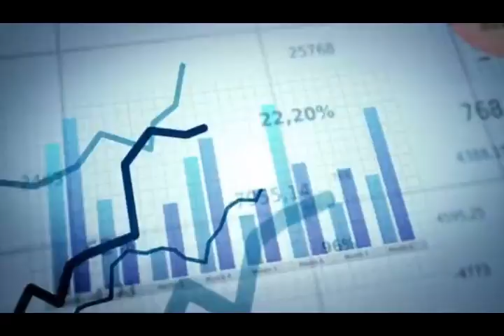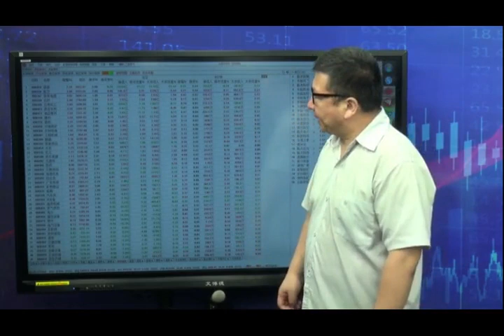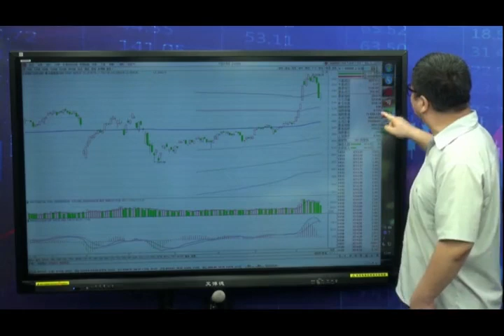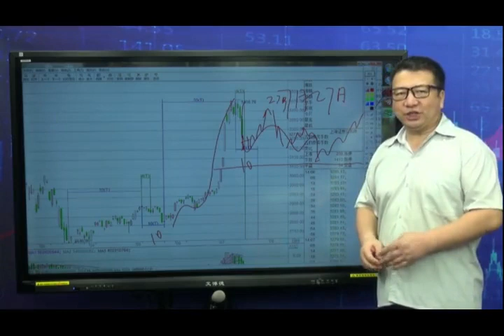大盘短线止跌，下周行情总体乐观，但这个时间点仍需注意高抛！